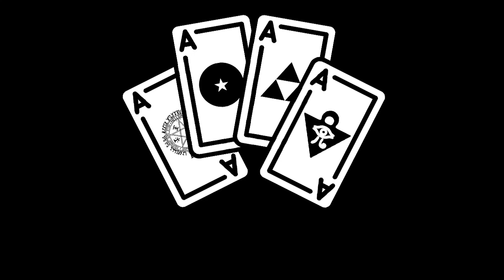Es un Milagro - Steins;Gate - 118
CG4E Juega: Steins;Gate